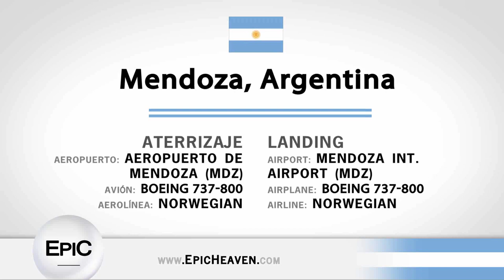Aterrizaje en Mendoza - Argentina (HD)